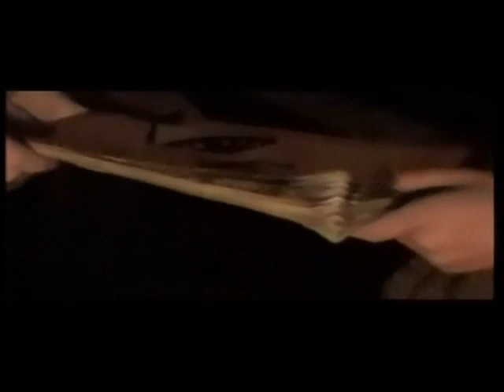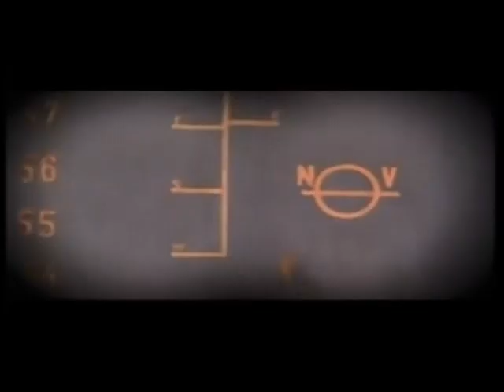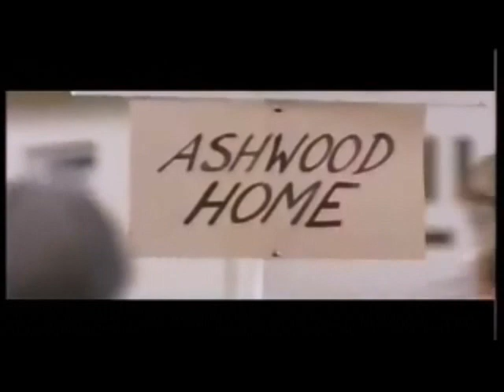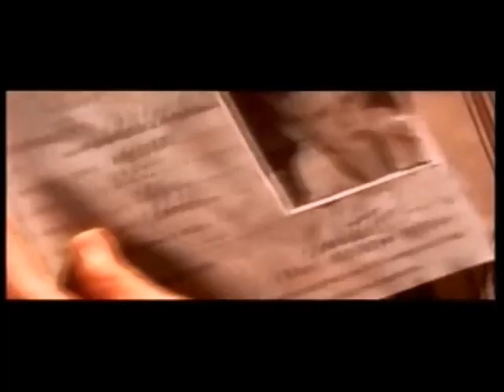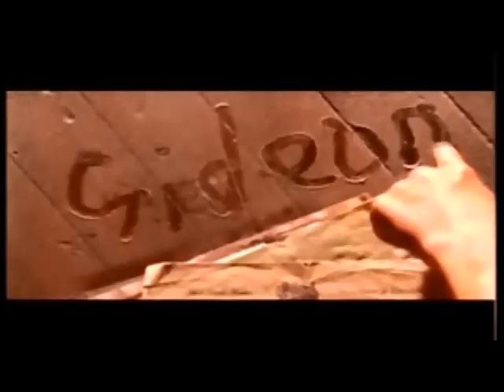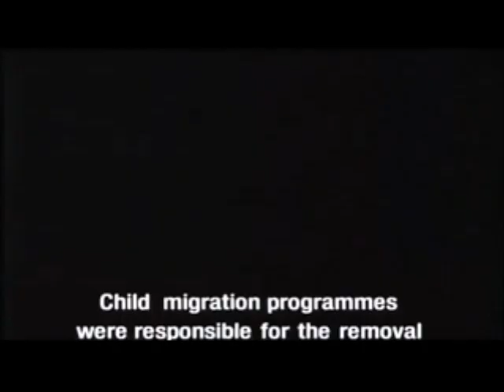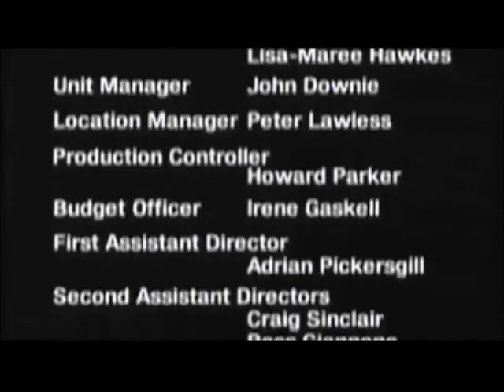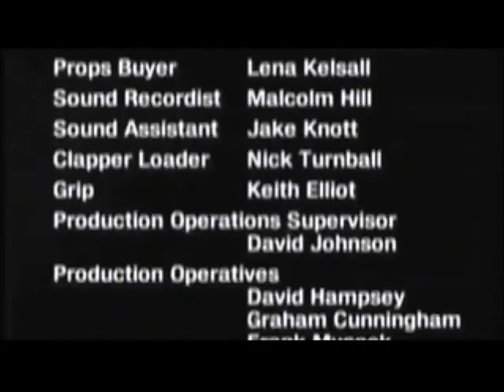The Leaving Of Liverpool (Full TV Movie, Both Parts In One) (1992)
A poignant and forceful saga which traces the fortunes of two English children uprooted from their beloved Liverpool dockside to the alien environment of Australia in the years following World War Two.